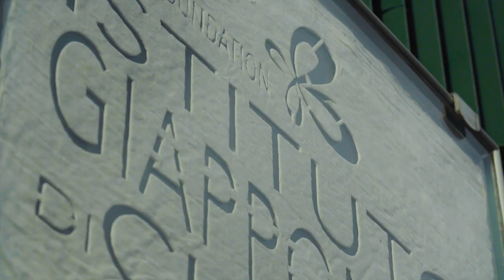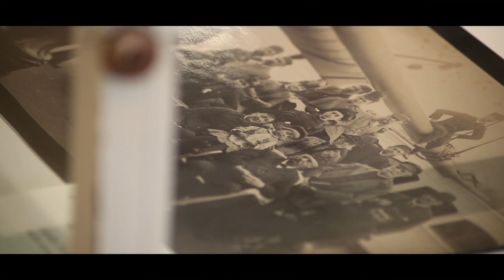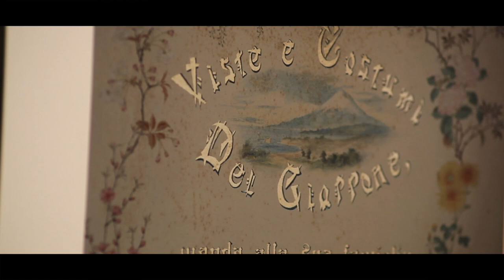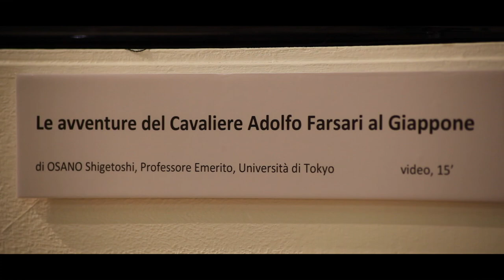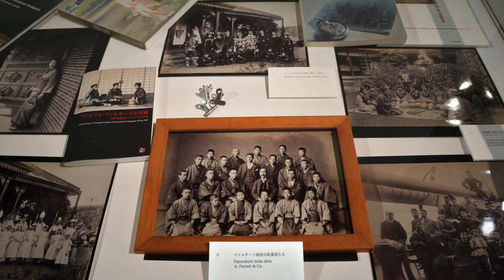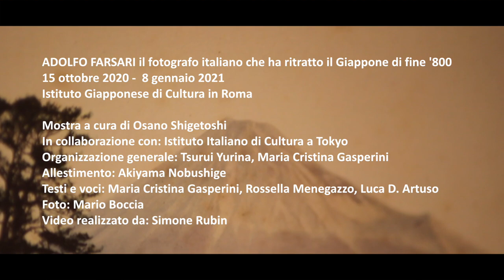ADOLFO FARSARI: Il fotografo italiano che ha ritratto il Giappone di fine '800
Istituto giapponese di Cultura
15 ottobre 2020 - 8 gennaio 2021
Le mirabolanti imprese di Adolfo Farsari, avventuriero e fotografo nel Giappone di fine '800, rivivono nelle 64 immagini della mostra, espressioni della fotografia all'albumina colorata a mano detta Yokohama shashin. Ne esce il racconto struggente di un Giappone in lento e ineluttabile divenire, descritto nei topos estetici destinati a forgiare l'immaginario occidentale fino ai giorni nostri.